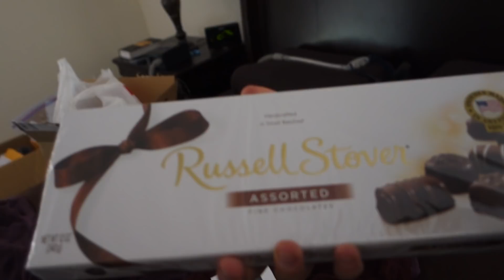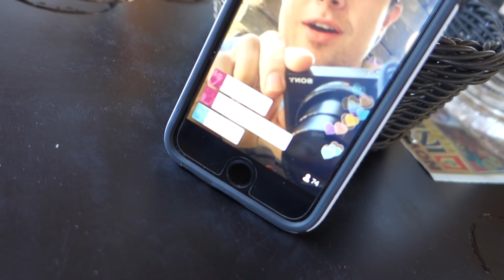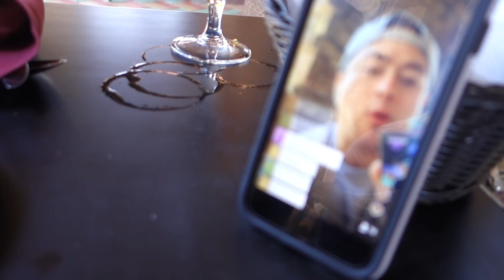Rest Day Vlog || Mystery Girl || Herbert The Pervert